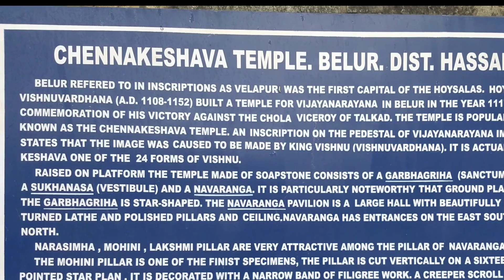BELUR & HALEBEEDU | UNESCO WORLD HERITAGE SITE.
ഹൊയ്ശാല  രാജാക്കന്മാരുടെ ശില്പ കലാ വൈഭവങ്ങൾ യുനെസ്കോയുടെ ലോക പൈതൃക പട്ടികയിൽ സ്ഥാനം പിടിച്ചു... വിശദമായ വിവരണങ്ങൾ വീഡിയോയിൽ കാണാം..